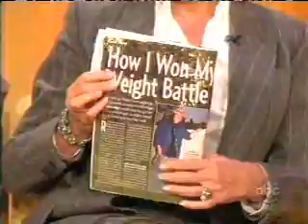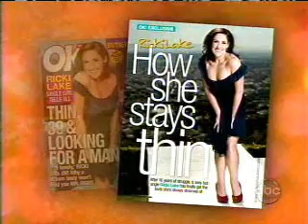Ricki Lake on "The View" - 10/22/07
Ricki chats with the ladies of "The View" about her new Lifetime movie, "Matters of Life & Dating" and her birth documentary.